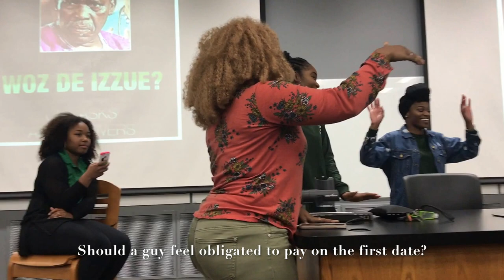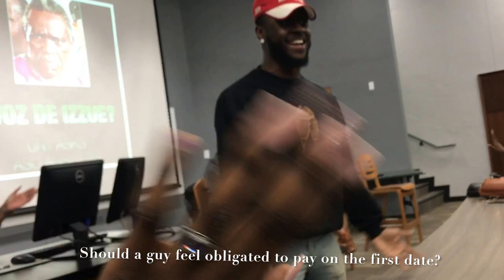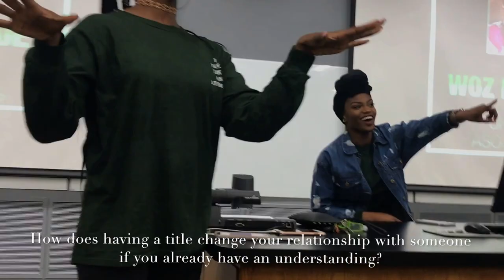UNT ASO MEETING WOZDEIZZUE: SHOULD A GUY FEEL OBLIGATED TO PAY ON THE FIRST DATE? | VLOG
Hey guys! It's the Nigerian Queen live and direct from the University of North Texas!
UNT African Student Organization (ASO) opened a curious cat where people could ask questions relating to culture and relationships. The questions they asked was answered by a panel and the audience.

Songs:
1. Lord Paper X Me Eazi- Call on me
2. Olu Maintain- Yahooze
3.Coupe Decale-  Beat De Chez Beat